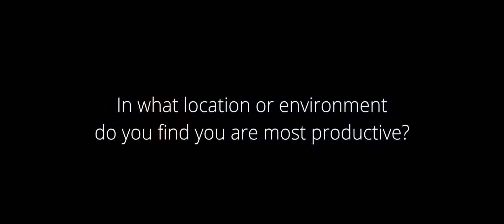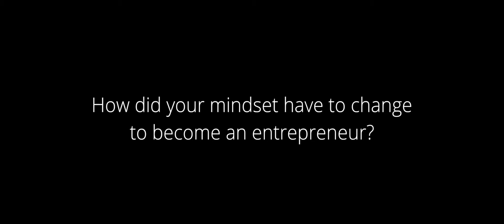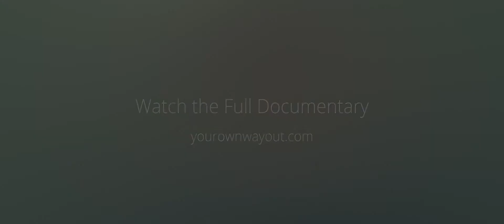5 Business Questions to Ian Schoen (YOWO documentary bonus)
This Episode is about Ian Schoen who was interviewed for the YOWO documentary.

Ian is a serial entrepreneur who runs multiple e-commerce, SaaS and publishing companies. He figured out how to select his niches so that he is virtually guaranteed success and now wants you to know it too.

Do you think higher education is necessary, or is it better to find different path?

* I think college is the pathway to the corporate world.
* If that’s something you are interested in, than the trial is open for you.
* Entrepreneurship isn’t that easy to do.
* The models of new internet businesses are becoming more defined.
* Resources in the places of education a becoming more defined.
* It’s important to identify those and look at them as real opportunities just as someone would consider colleges as opportunities in the past.
* 50 years ago the standard thing was joining the military as you’d get educated and get paid.
* Then people turned to colleges to get educated and to get a job.
* But now we have these now scripts. How are we gonna advice our children?
* Telling them to go to colleges might not be necessary except the scientific studies such as engineering.
* We need to define the new scripts.
* Entrepreneurship is a great script to start with because we have so many resources available.
* You can decide your own fate.
* You don’t need to go to the institutions for stamped degrees; all you need to do is open up the browser and give yourself permission to succeed

What needs to be in your environment for you to be most productive?

* Basically, I am most productive with people around me who can help me accomplish.
* For example, my team in the US, so if I am able to communicate with my team directly, than I can produce the best.

Have you ever found yourself in a situation where you needed to change your mindset and how did you do it?

* What really changed for me, between the job and being an entrepreneur, was due to the responsibilities.
* It wasn’t just clock-in-clock out, it became a 24 hour thing. It became a mindset.
* When you start to become responsible for your business than you become responsible towards the clients and the employees.
* It just becomes a full time job.
* That’s something I fully embrace because there is a lot of continuity in it.
* It is just a part of life, now. Whereas, when I had a job, I had to start my other life after work.
* There is a lot of continuity in the way a live now.

What was your biggest mistake and how did you deal with it?

* Failure is always there in an entrepreneur’s life every day.
* Being able to cope with failures and to build it inside you is a good trait to have as an entrepreneur because you have to get used to it.
* It’s important because sometimes things don’t work out well such as sales don’t happen or people stop talking to you.
* There will always be mini-failures that happen in the business but as long as you are achieving other goals and milestones, you’ll get along.

What is your biggest achievement and how did you do it?

* It was basically just the experience.
* As you go along in business, you build tool-kits and the next time you take a niche, it becomes easier because you have the experience.
* Business is funny because it’s not written down in one place.
* It takes a long time to collect all the information and get good at it.
* For example, it takes you many years to become a master in sports.
* In business if you keep on attacking the same problems over a space of 10-20 years, you are going to get better at it because you have a better tool-kit, better resources and a lot of experience.

Are you tired of people glorifying location independence or passive income? Why not focus on financial independence and multiple income streams instead. Lets follow that up with SOPs, outsourcing, automation, systems, taxes, marketing, persuasion, habits, philosophy, opportunities abroad, authority building, sales funnels, conversions and creating good work. Since we are not experts in everything you sometimes see us bring in other guests to fill those knowledge gaps.